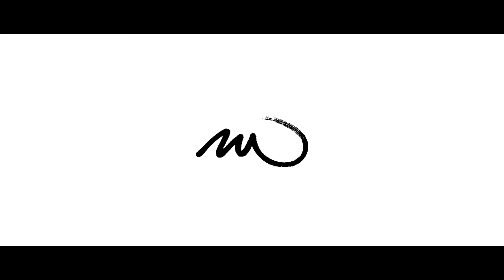FWTV - Martin Whatson - Smashed Canvas, Miami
Here's a short clip of Martin Whatson doing what he does best.

Track - Michele Solinas - Doctor's Darling Riddim

This was shot with a Sony A7s on a DJI Ronin-M Gimbal and the timelapse was the GoPro Hero 4